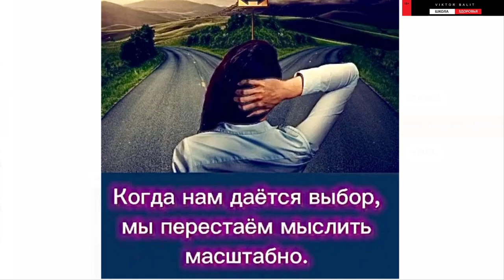В ПСИХИОТРИЧЕСКОЙ БОЛЬНИЦЕ...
Моя Интернет-Страничка
🔵 Cмотрите и другие ролики ► Каражал 1 мая 2022 Города: крупным планом - Каражал О РАЗВИТИИ КАРАЖАЛА Каражал 2022 Каражал. 2021г. Великолепная четверка  Славный город Каражал - 2020 Заброшенные города Казахстана: Сарань, Каражал, Приозёрск. Krisha KZ 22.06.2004 Каражал, выпускники школ города на торжественной части Каражал февраль 2021год Ночной Каражал декабрь 2021года МОЙ СОВЕТ ВАМ: ПРИ ЛЮБЫХ ОБСТОЯТЕЛЬСТВАХ. КАРАЖАЛ Шахта Западный Каражал БИТКОИН. ВСЕ ЖДУТ ВЫХОДА ИЗ БОКОВИКА!